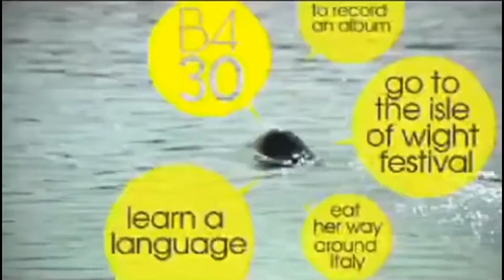B430 Shark Vore Commercial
Uploading here due to the source channel having been closed, for inclusion on the Live Action Vore Wiki.